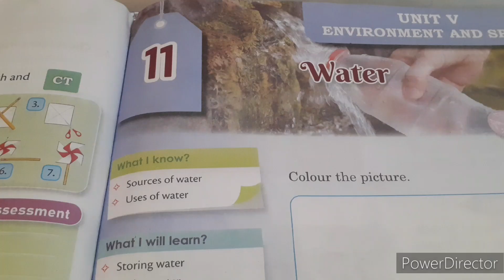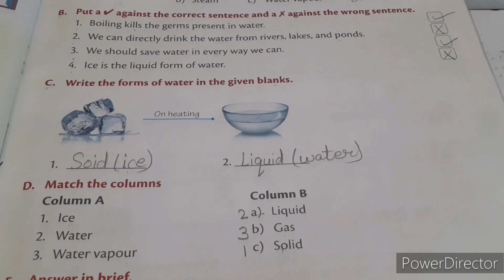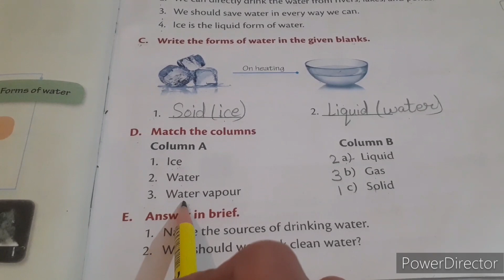Class 2 | Science | Chapter- 11 Water | Book Exercise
OM STUDIES
Your Queries-
Science Marvel book
Science marvel book 2,class 2 science, कक्षा 2 विज्ञान,